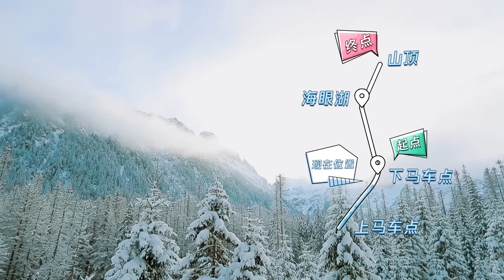孟美岐獨家採訪想太美，奶岐遇山哭唧唧：我做錯了什麼。【橫衝直撞20歲】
《橫沖直撞20歲》是由騰訊視頻出品的中國首部青春探險真人秀。記錄《火箭少女101》的11位女孩孟美岐、吳宣儀、楊超越、段奧娟、Yamy、賴美雲、紫寧、Sunnee、李紫婷、傅菁、徐夢潔徒步撒哈拉沙漠、穿越喀爾巴阡山，完成的一場橫沖直撞探險。由通過貝爾生存訓練營考驗的朱煒強擔任野外生存教練，並由《變形計》製作人謝滌葵及其團隊負責製作。